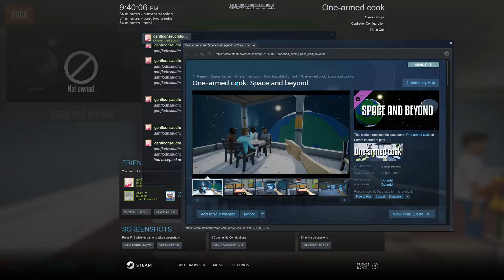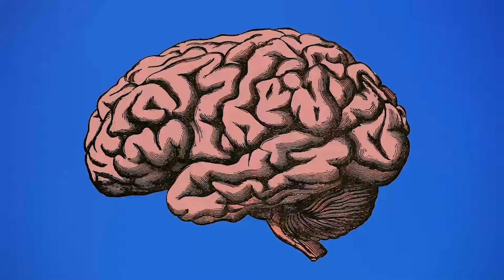RAT CITY almost KILLED US…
In today's video ChipsAhoy and friends get into some sneaky shenanigans